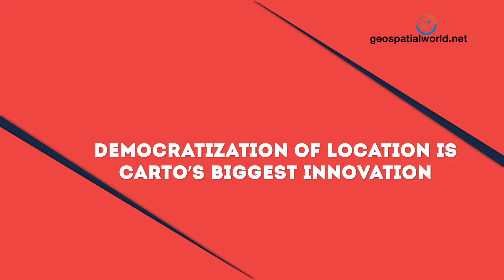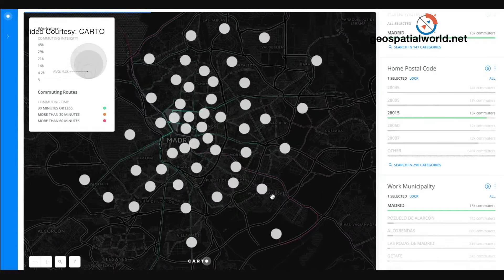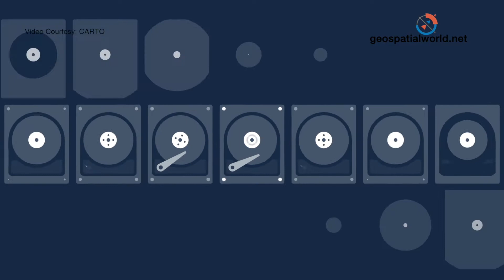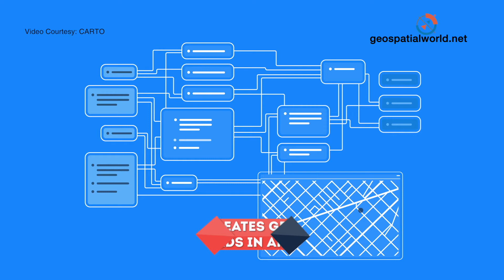How CARTO is Democratizing Location Intelligence?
In an exclusive interview with Geospatial World, Fernando Carrasco, Managing Director, Asia and Oceania of CARTO shares that the democratization of location intelligence is the greatest innovation of the organization. Carrasco further talks on CARTO's collaboration with Mapbox.